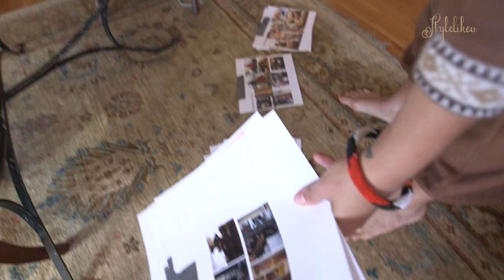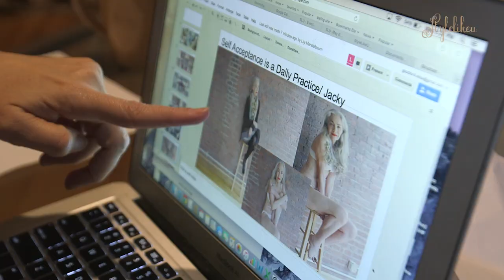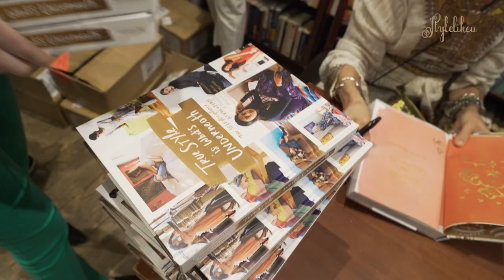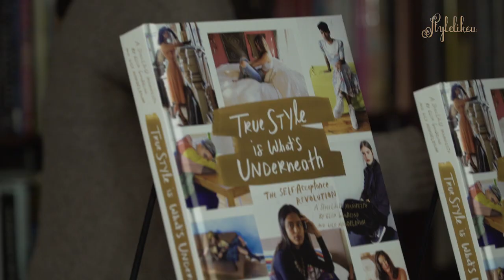Behind-The-Scenes Making of Our New Book: True Style is What's Underneath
Watch Lily Mandelbaum and Elisa Goodkind, the mother-daughter creators behind StyleLikeU, discuss ideas, playfully argue, and share the love that went into the making of their new book, True Style is What’s Underneath: The Self-Acceptance Revolution.